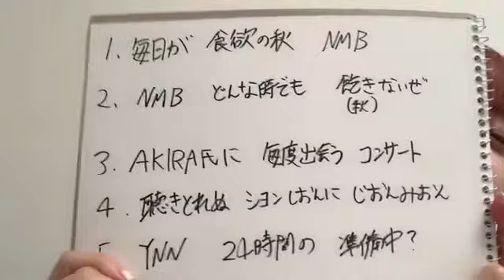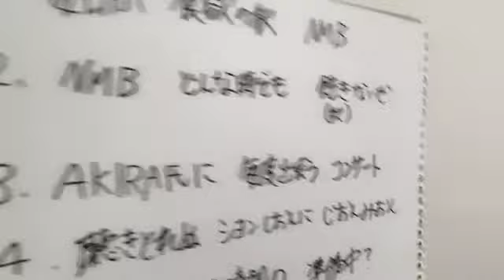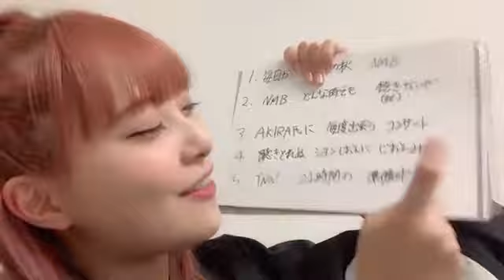2021年11月08日 21時48分17秒 堀 詩音（NMB48）